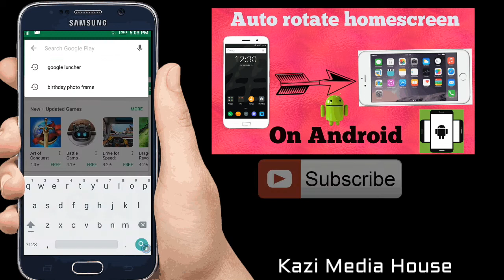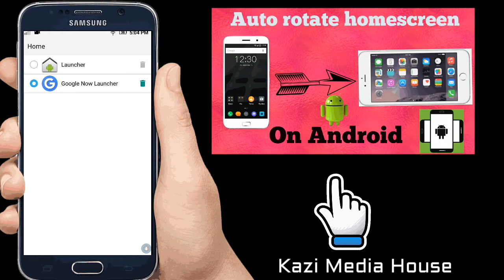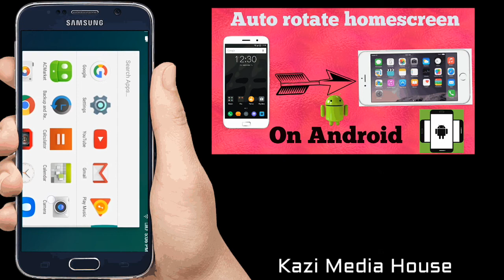(No Root ) How to auto rotate home screen android device google now launcher ?